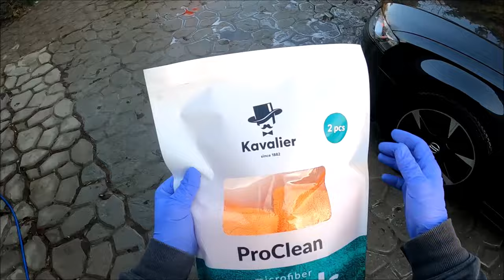Kavalier HYDRO-HERO Mini